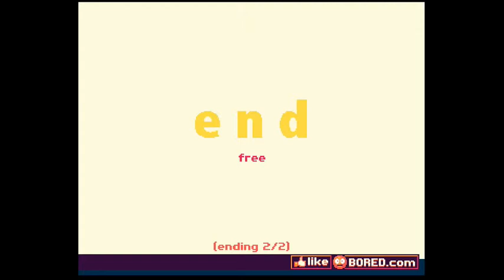Ecdtinope | Depict1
So, for a short game, it was pretty lovable. I liked it and the concept was pretty awesome.